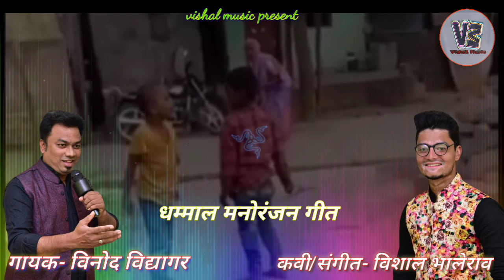Shankar palya song|New Marathi lokgeet वायरल झालाय शंकरपाळ्या | Vinod Vidyagar | Vishal Bhalerao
Viral Shankarpalya (viral song 2021) वायरल झालाय शंकरपाळ्या | Vinod Vidyagar, Vishal Bhalerao

Dhamal manoranjan geet 2021...

Singer : Vinod Vidyagar

Music & Lyrics :  Vishal Bhalerao

Programmer : jayendra bhande

Recordist : Rushikesh Tambe

Recorded at kabeera studio

Video by : Ayush Shilwant

Music lable : Vishal music

Corus : Vishal Bhalerao, Ritik Kamble

Special Thanks : Sandip Bhalerao

All copyrights reserved to Vishal music...